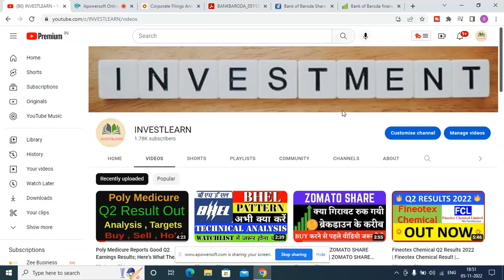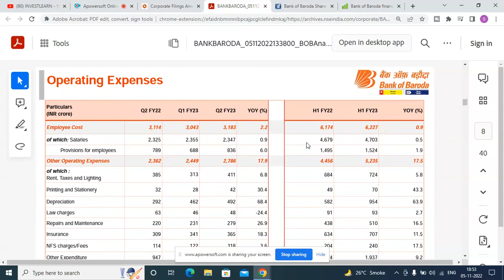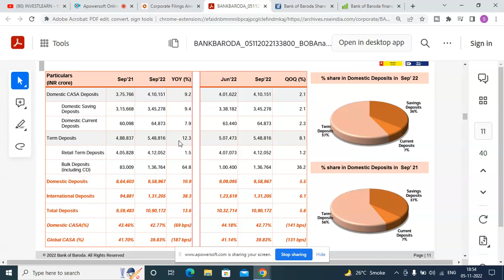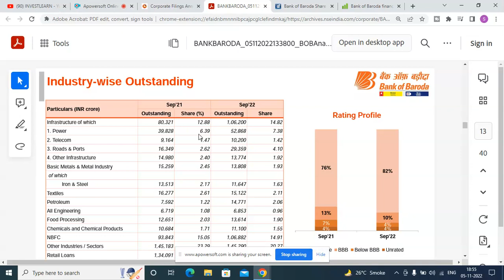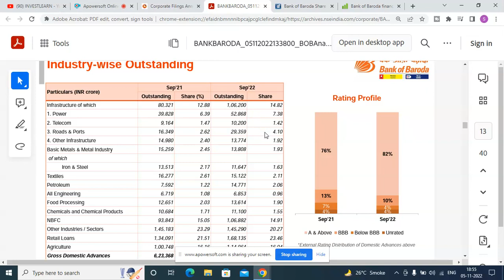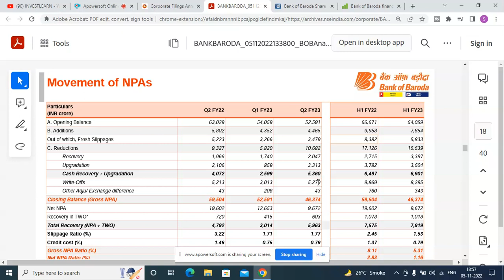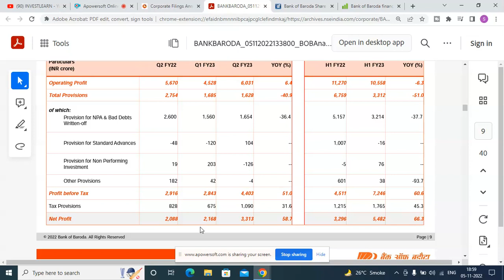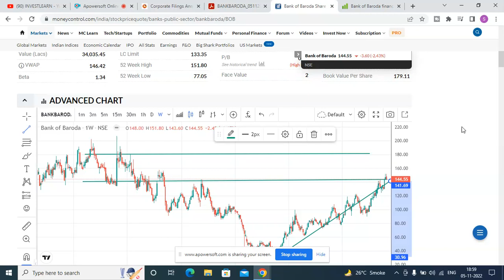BANK OF BARODA Q2 RESULTS 2022 | BANK OF BARODA SHARE NEWS | BANK OF BARODA SHARE TARGET